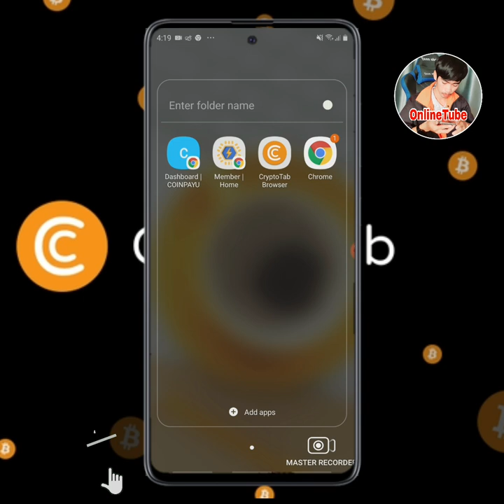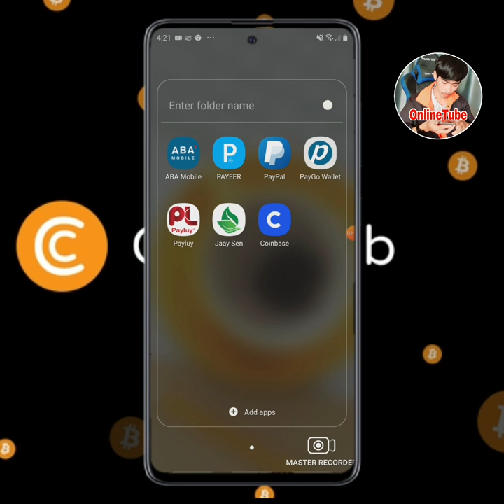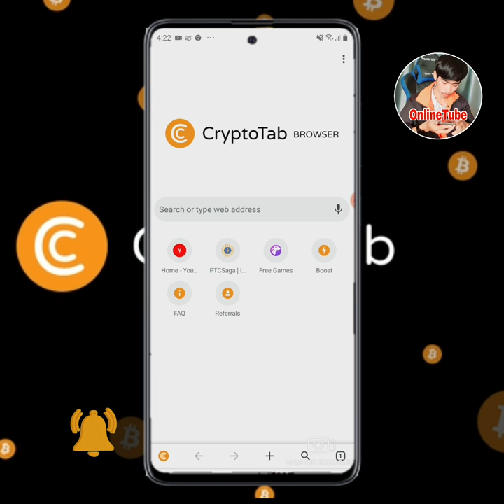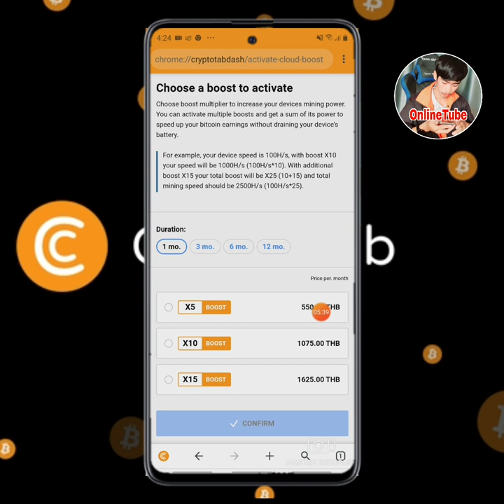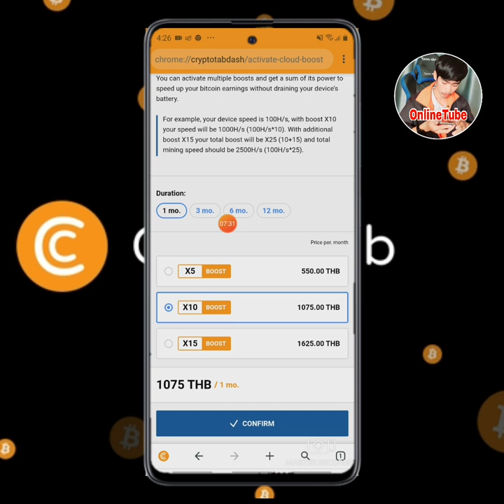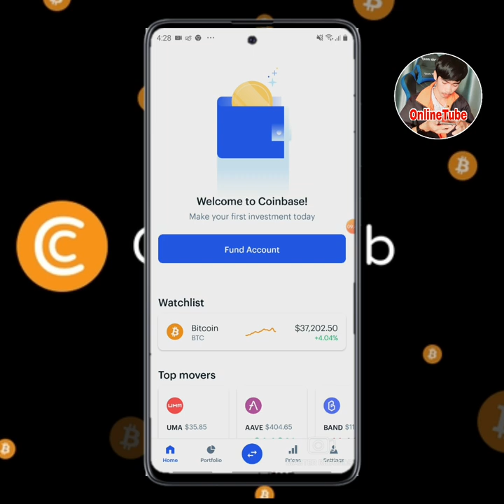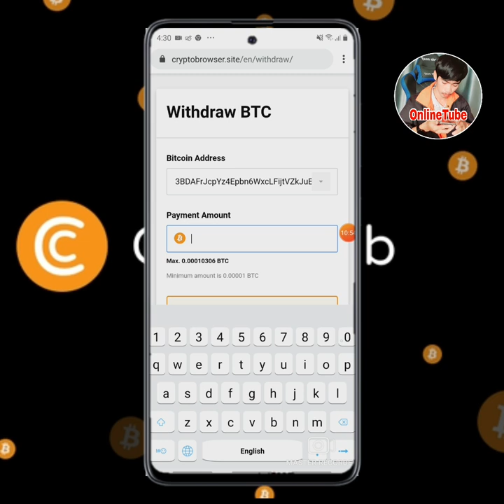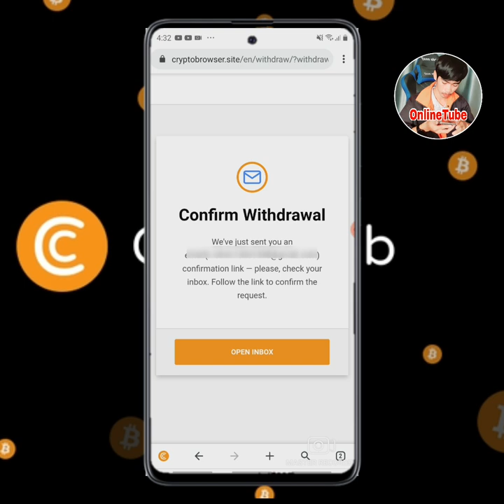How to withdraw 0.0001btc Crytotab Browser || របៀបដកលុយពី Browser Crytotab រកលុយ Bitcoin free $$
How to withdraw 0.0001btc Crytotab  Browser || របៀបដកលុយពី Browser Crytotab រកលុយ Bitcoin free $$  ដោយមិនចំំណារដើមទន់ គ្រាន់តែ download ចុះឈ្មោះប្រើប្រាស់នឹងទទួលបានលុយ btc free Mining free រាល់ថ្ងៃ..។

-សូមជួយចុច Subscribes
-សូមជួយចុចសញ្ញាររូបកណ្ដឹង(All)
-សូមអរគុណ